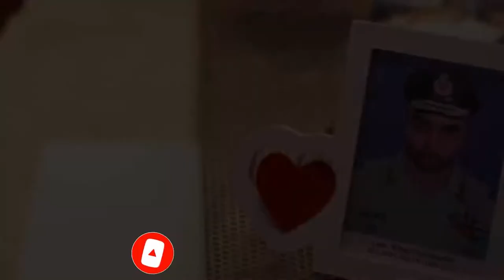Love Status Song New Whatsapp Video 2021 Attitude Female Version (26)